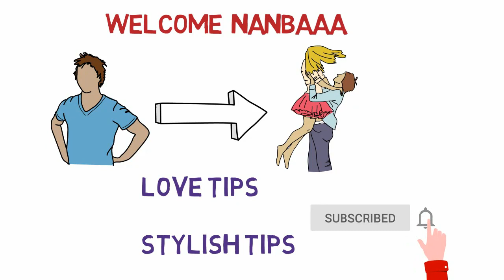How to make her loves you when she ignored you|Love Tips Tamil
how to make her loves you when she rejected or avoided you..best love tips in tamil for singles..